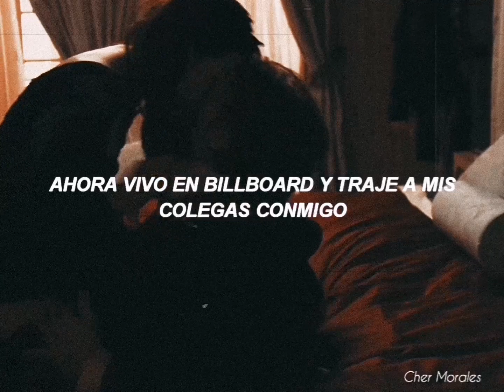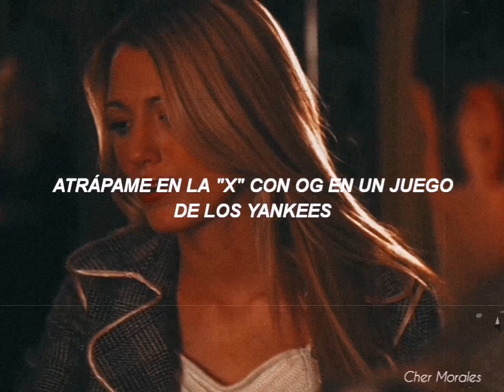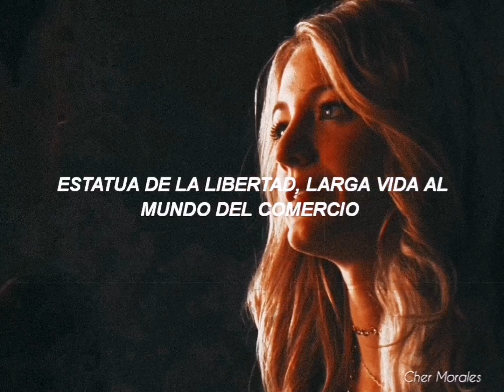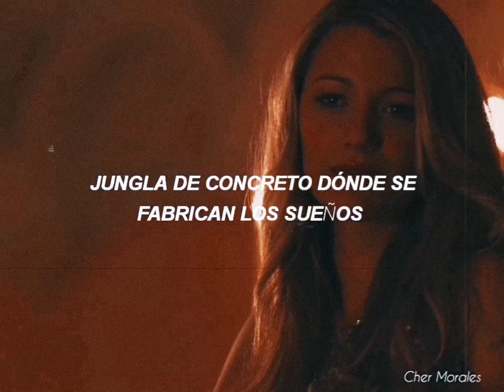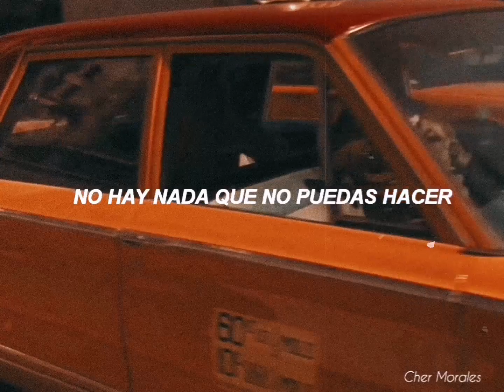Empire State Of Mind – Glee version; (Gossip Girl)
*Sé nos va Gossip Girl de Netflix perooo jamás olvidaremos esta increíble serie, aquí un recordatorio de las mejores escenas de la primera temporada. *🥺❤️

✨𝘓𝘺𝘳𝘪𝘤✨

Ooh, New York
Ooh, New York
Grew up in a town that is famous as a place of movie scenes
Noise is always loud, there are sirens all around and the streets are mean
If I can make it here, I can make it anywhere, that's what they say
Seeing my face in lights or my name in marquees found down on Broadway
Even if it ain't all it seems, I got a pocketful of dreams
Baby I'm from New York
Now you're in New York
These streets will make you feel brand new
Big lights will inspire you
Hear it for New York, New York, New York
On the avenue, there ain't never a curfew, ladies work so hard
Such a melting pot, on the corner selling rock, preachers pray to God
Hail a gypsy cab, takes me down from Harlem to the Brooklyn Bridge
Someone sleeps tonight with a hunger far more than an empty fridge
I'ma make it by any means, I got a pocketful of dreams
One hand in the air for the big city
Street lights, big dreams, all looking pretty
No place in the world that can compare
Put your lighters in the air, everybody say
Hear it for New York